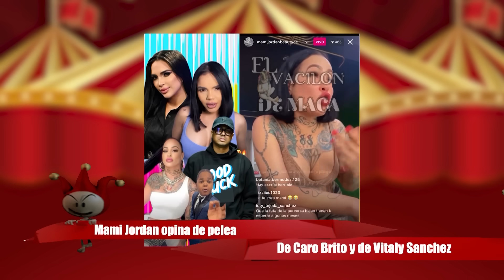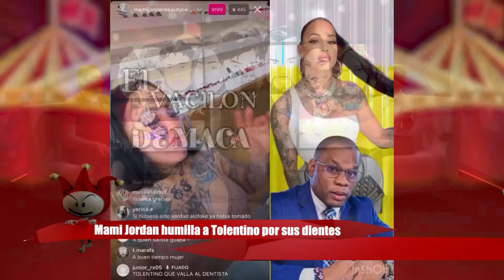MAMI JORDAN DICE PELEA AMELIA Y VITALY ES FALSA Y LLAMA DIENTE CAGAO A TOLENTINO